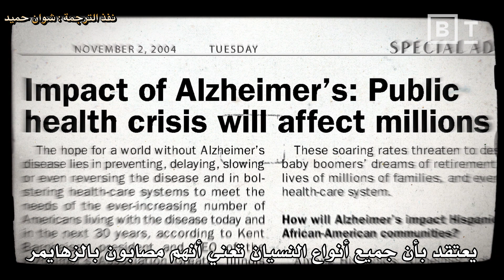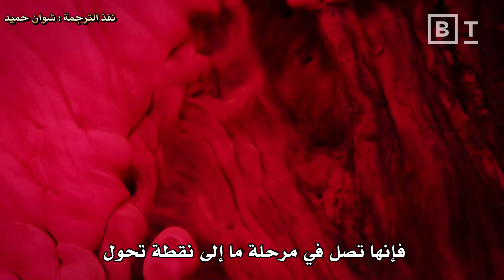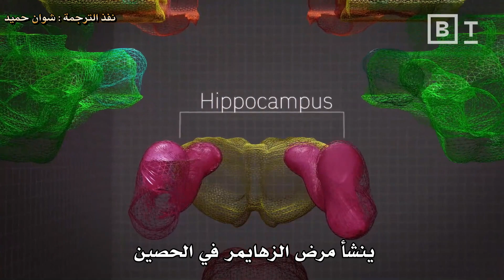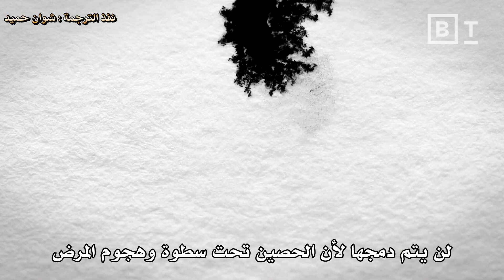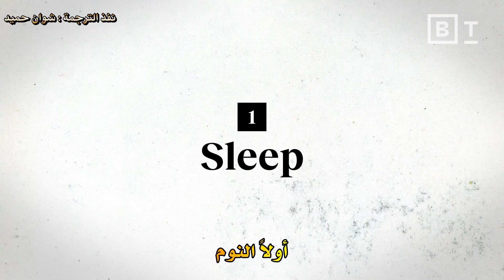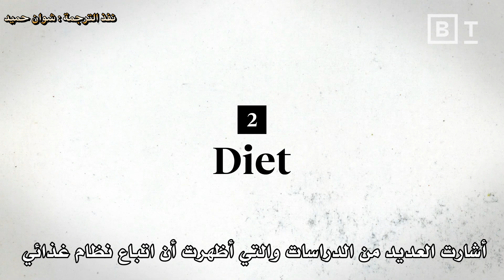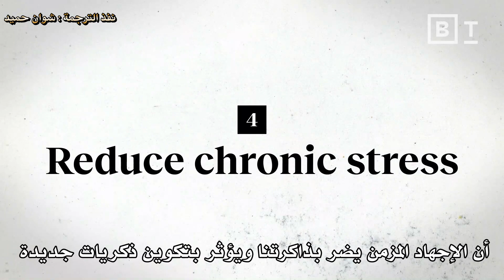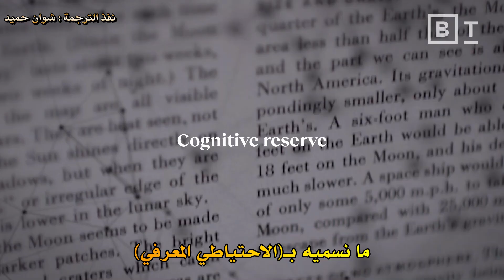خمسة طرق يُمكننا من خلالها بناء دماغ مقاوم لمرض الزهايمر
معظم الناس الذين يتخطون سن الخمسين يعتقدون أن نسيان اسم شخص ما أو نسيان سبب دخولهم المطبخ هي علامة على حدوث مرض الزهايمر لديهم. وهذا ليس صحيحاً. إن أغلب حالات النسيان طبيعية تماماً. وإذا كنتم قلقون بشأن الإصابة بمرض الزهايمر أو أي شكل آخر من أشكال الخرف، فإن بعض التعديلات البسيطة على أسلوب حياتنا قد تساعد في منع الإصابة بهذا المرض: منها الحصول على قسط كاف من النوم، ممارسة الرياضة، تناول حمية متوازنة، ومعالجة الإجهاد.